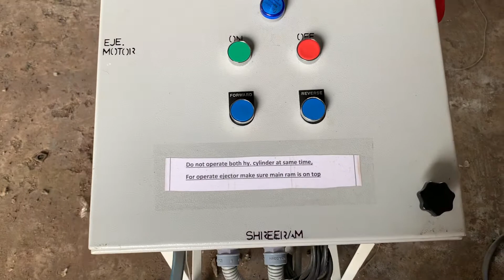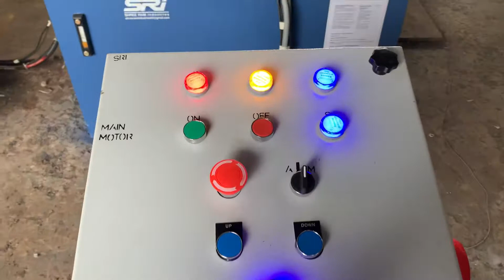140 ton FIBC JUMBO BAG Baling press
SHREERAM INDUSTRIES (SRI)

 Manufacturer of hydraulic baling press machiner

making Baling ⚡and recycling ♻ more easy

ahmedabad - Gujarat

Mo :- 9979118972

Bhavik panchal